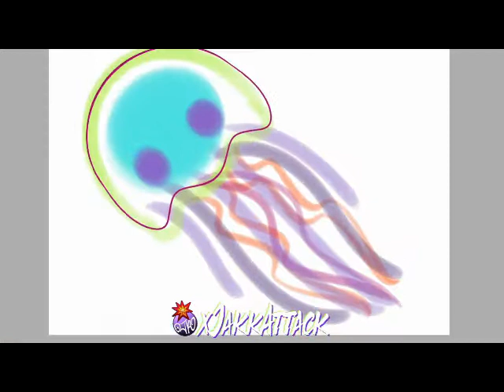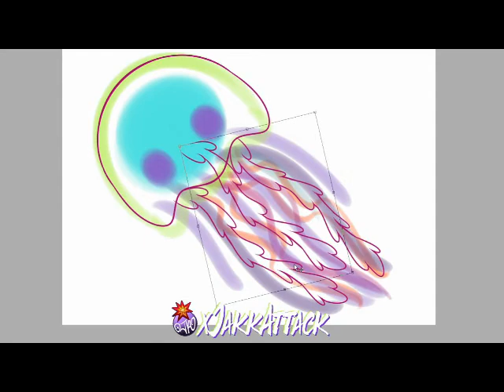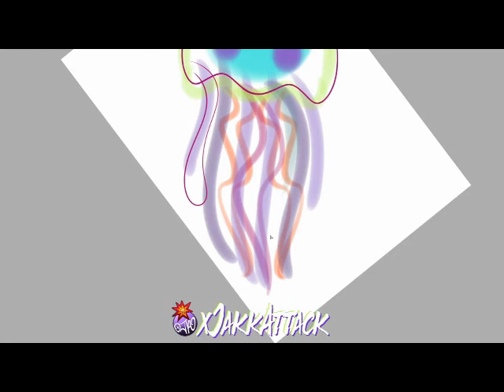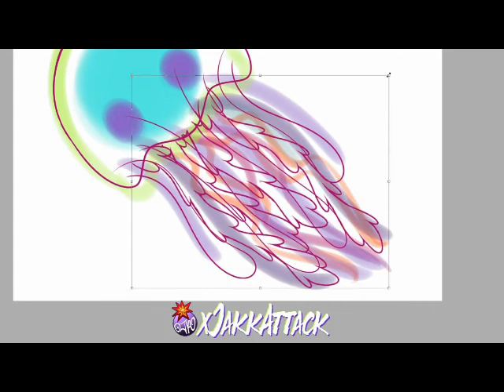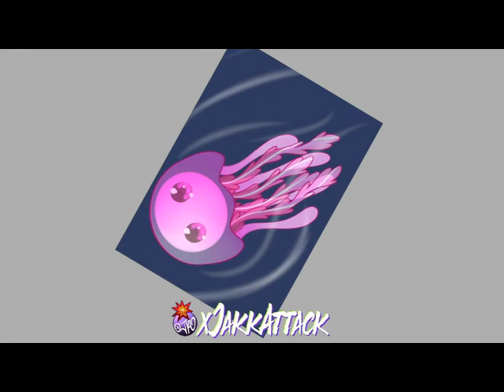NEW MUSIC by Lanes Lil Miss Pink time Lapse